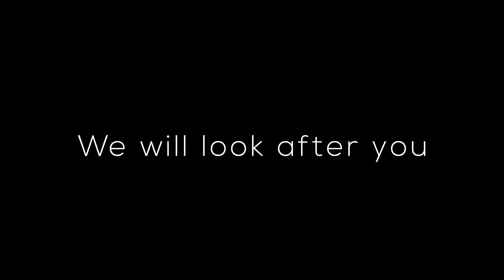Get Your 4x4 Ready For More